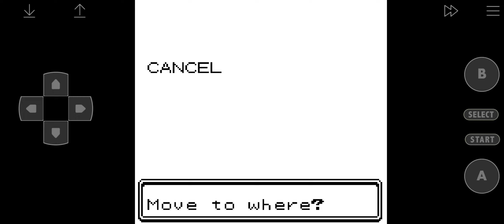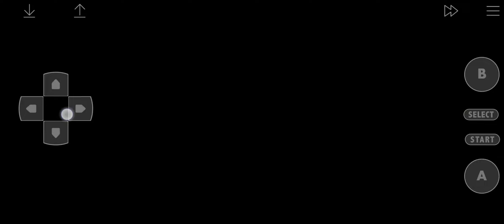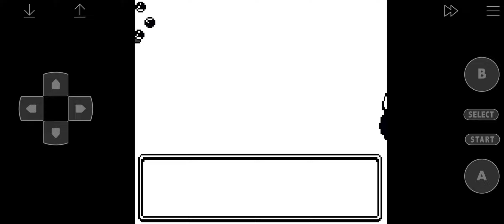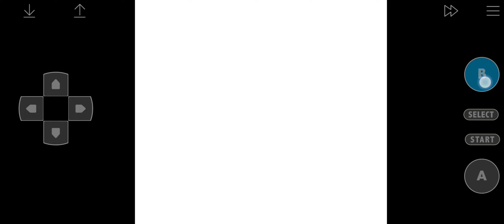Pokemon Crystal Clear Dark pokemon only ep 4: ghost gym sweep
After a little training (and a shocking defeat to eyugene) I go into the ghost gym and ended up sweeping it without damage